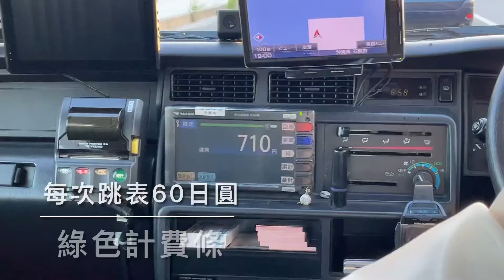【坐郵輪玩日本】從石垣島港口走路進市區(石垣新港碼頭) &回程搭計程車跳表費用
Q：石垣島下船走到市區，回程是如何叫車回港口。方便叫嗎？
A：
我們當時的叫車方式，是在大十字路口很幸運地碰巧遇到有計程車。由於下船時非常多的人都有包車或事先訂車，所以要留意回程預留一些時間，萬一真的攔不到車就是要用走的回碼頭喔。

Q：可以租車嗎？
A：
島上的車子數量有限，如果確定想租車，最好在台灣預先找好當地店家了解價格，或參加郵輪的跟團或接駁車^_^

個人並沒有計畫租車，原先就想試試步行的方式，沒辦法提供更多租車資訊，不好意思。

Q：如果我在船上請工作人員幫忙訂車來得及嗎？
A：
提供自己的經驗供你參考^_^船上都會提供付費的套裝行程供旅客選擇，印象中有付費的巴士接送，但數量有限。

有買套裝的旅客會優先上岸觀光，其他自由行旅客必須抽號碼牌照時間上岸觀光。

因為在出發前，已經確定要用步行方式，所以沒有向櫃檯確認是否有訂車服務（抱歉幫不上忙^_^），但有遇過晚餐同桌的旅客購買郵輪的網路，自行向日本當地店家聯繫包車。